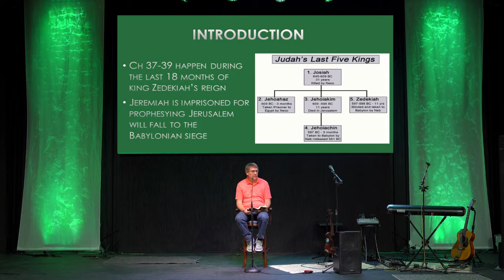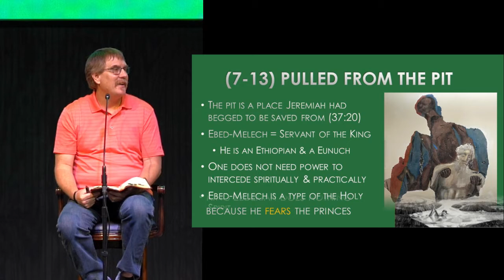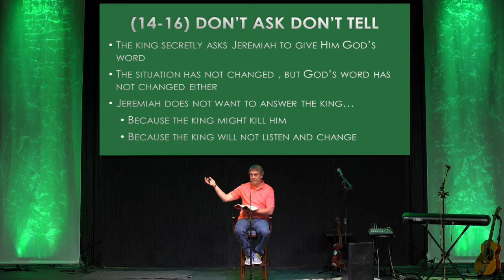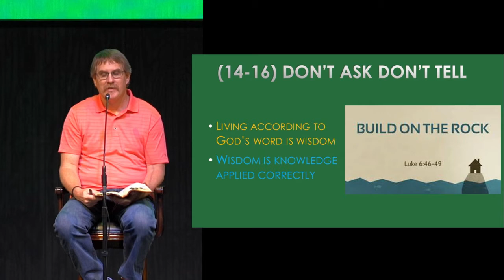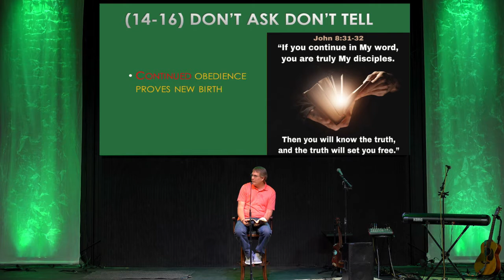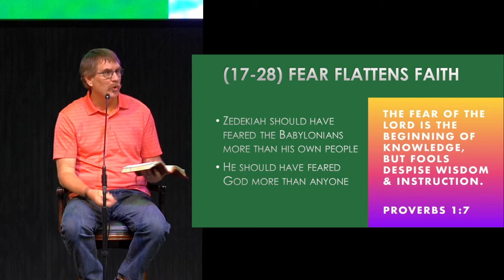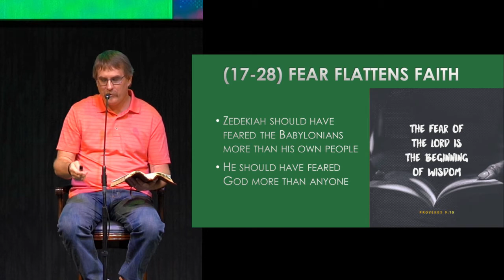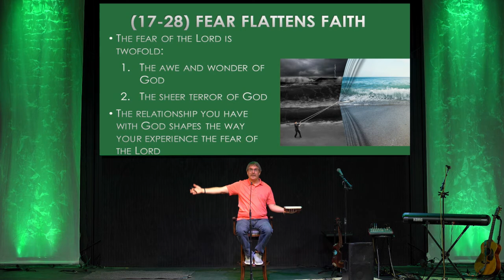04-03-2022 Jeremiah 38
The Double-Mindedness of King Zedekiah, Part 2